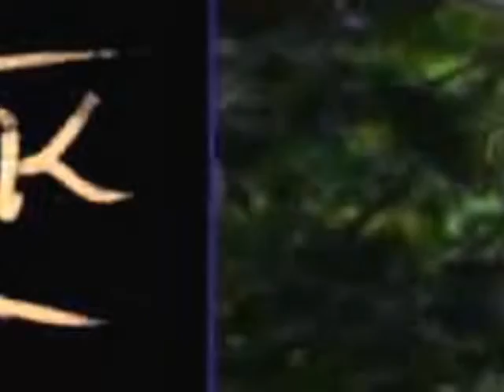My Edited Video